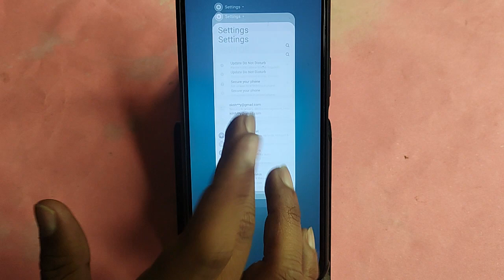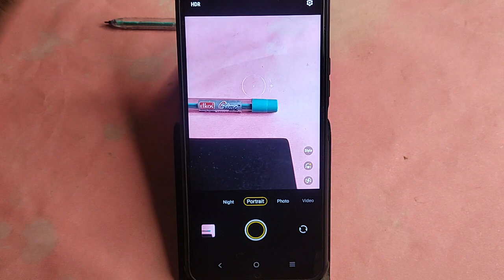Vivo V29 5G me slow motion video kaise banaye, how to make slow motion video in Vivo V29 5G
Best powerful CPU under 10k

60-Inch Tripod with Bag

7 Socket 6A Extension Board

multiplug Extension